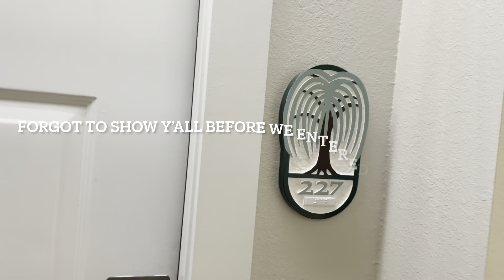Christmas Lights!! | SMOKY MOUNTAINS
2. TURN THE BELL ON “ALL”
3. SHARE with all your friends and family
4. COMMENT something Positive
5. MUST WATCH until the end
*BONUS: Follow me on both my Instagram pages (info at the bottom keep scrolling)

Can they count on you today?!
(ALL FEMALES  deserve the Best even if they are in a shelter or go to a school with no help!
I have the best product for them & that’s what they’ll get with YOUR help and KRISPY KREME)
🍩KRISPY KREME DOUGHNUTS! (Virtually)
Taking orders now $10 per dozen
*Send me your Name, Email, & Phone Number
*The Quanity of the dozen of doughnuts you want
*You will get an email to redeem at any Krispy Kreme near you plus they DELIVER!
*I will be placing all orders in TODAY!
*THIS WILL BE AN ON GOING DONATION DRIVE (it’s the motto to give back always)
*send funds to 👇🏾 (all notes need to say: KKD)
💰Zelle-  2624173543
OR...
You can help by getting on a monthly subscription for the $24 package which $1 will be donated for every subscription placed and for every month you stay on the subscription!!!

🥳LIVE on FACEBOOK every Monday and Saturday (FB info down below)

🎥I’m Posting on Friday’s, also Maybe a Bonus video sometime in the week!!!

(Positive Word of The Day on my Snapchat)
*👻SNAPCHAT: I Win (Snapchat code will be on my tats IG page)